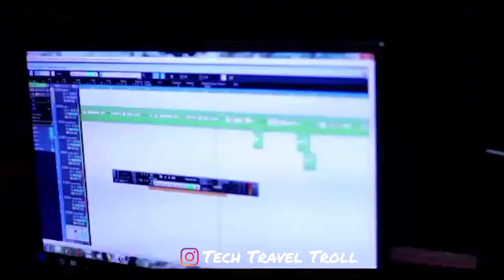ഒരു കാസർകോടൻ പാട്ട് ചളി | Oru Kasargod Song Chali | Tech Travel Trolls | Malayalam Troll Video 2020